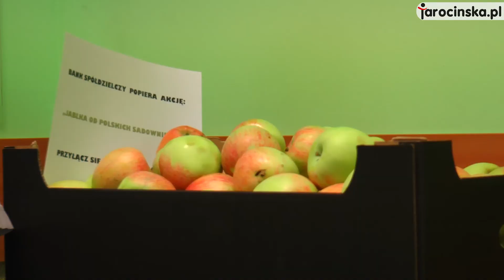Embargo na polskie owoce i warzywa